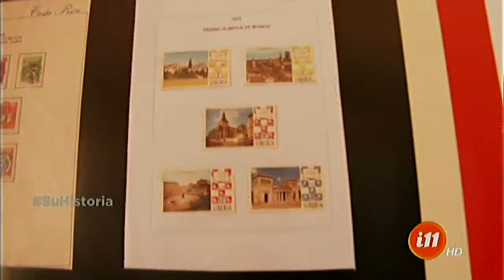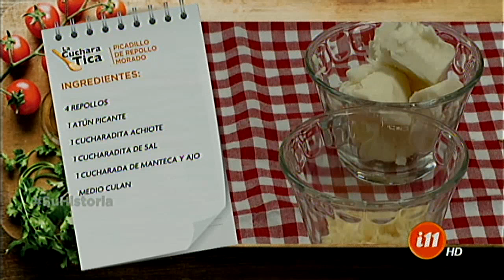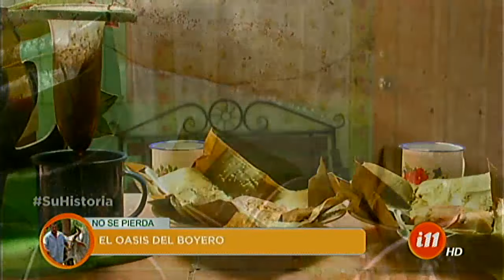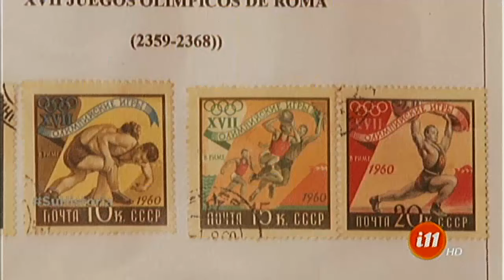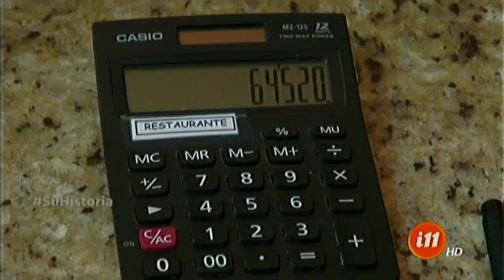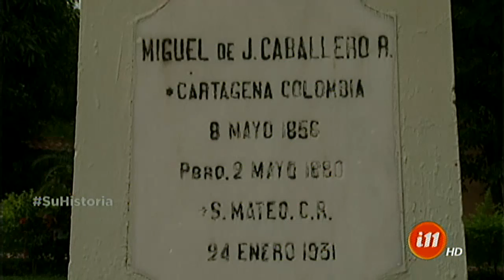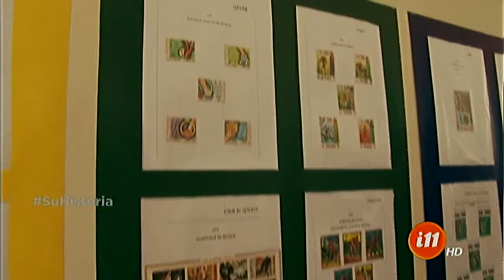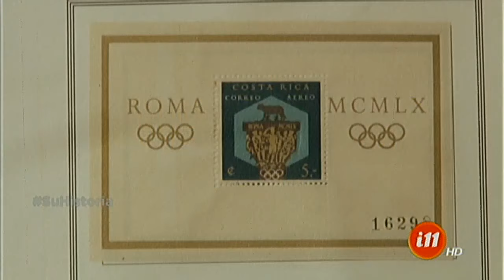Informe 11: Programa del 17 de Agosto 2016